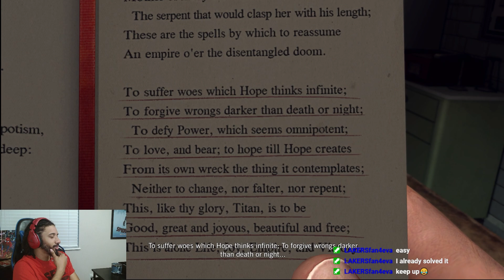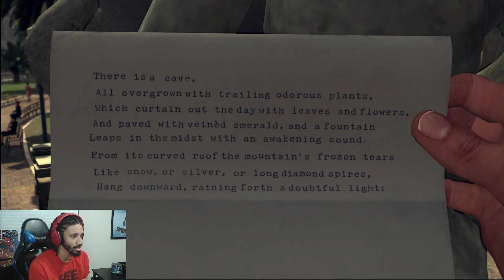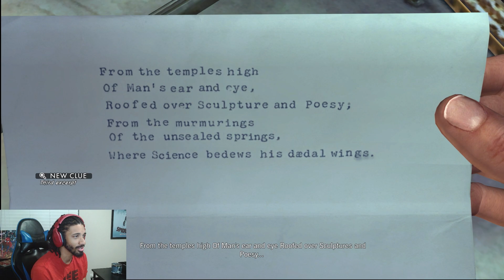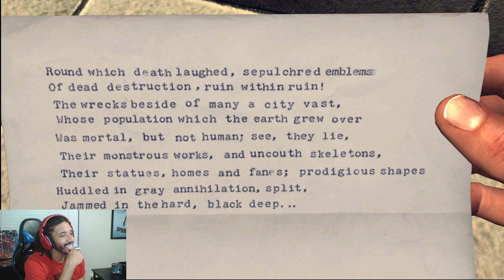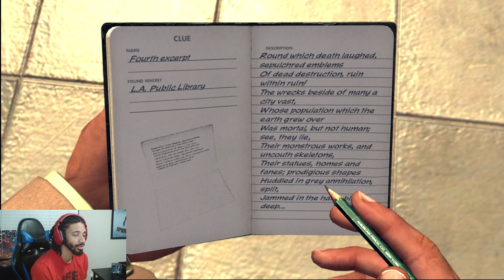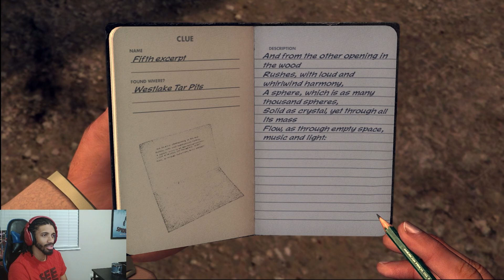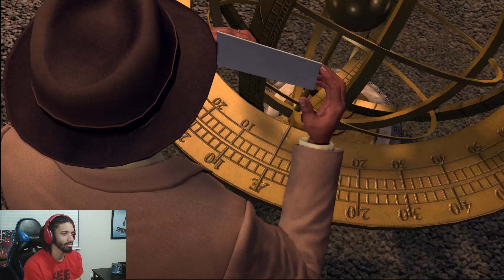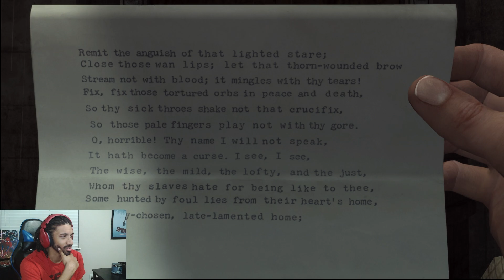The Quarter Moon Murders | LA Noire Twitch Playthrough | Part 13